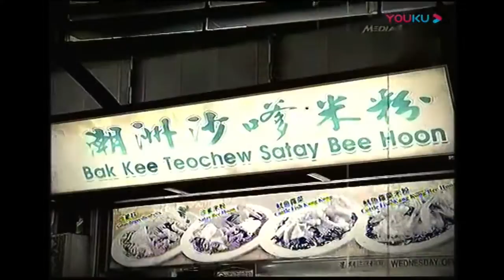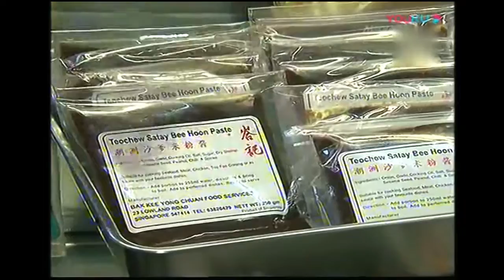Remembering Singapore【獅城美食】新加坡快消失的美食 永遠吃不膩的沙爹米粉